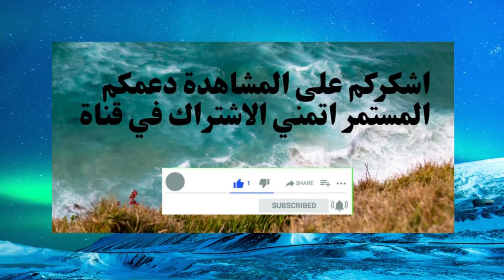🔥اصنعي ابتكر فن أظافر بنفسك أظافر صناعية براقة للنساء ، 24 قطعة ،لامعة🔥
!Nicely Dress Up Your Toe Nail For The Summer!
No more frustrating! Get our Easy Press On Gel Toe Nail and create perfect toe nail art yourself in minutes easily!
These toe nail patches mimic acrylic, salon gel nails with advanced technology that delivers durable strength with a natural look. There are 24 pieces of toe nails with different shape and size in one pack to fit all!
Simply prep, stick and press to wear! The chip resistant designs are waterproof, super thin and flexible for long-lasting use.
ادعمنا بالاشتراك في خدمة -🌲🌲 افضل استضافة عمل موقع الكتروني .bluehost البدء بد
ءًا من 3.95 دولارً👇👇👇من